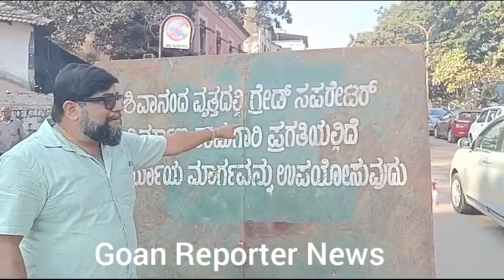Goan Reporter News:: Watch Smart City Boards in Kannada Language.Congress Mahesh Mhambrey comments